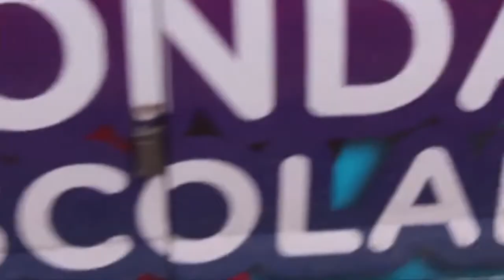Beneficia Ronda Escolar a Estudiantes de todo el Estado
Gobierno del Estado, a través del programa Ronda Escolar, beneficia a estudiantes de todo el Estado